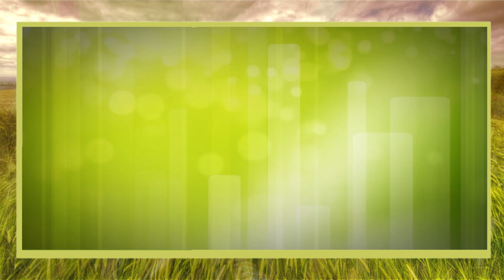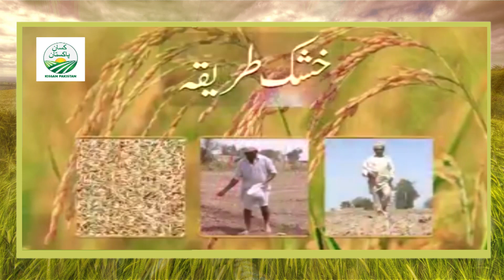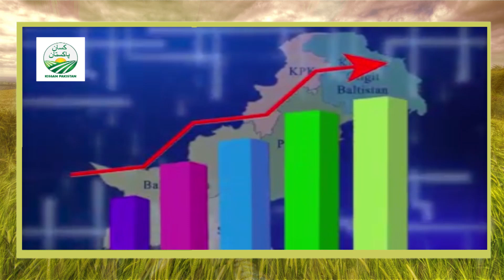Rice Cultivation & Harvesting Step By Step Process In Pakistan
Rice cultivation is well-suited to countries and regions with low labor costs and high rainfall, as it is labor-intensive to cultivate and requires ample water. However, rice can be grown practically anywhere, even on a steep hill or mountain area with the use of water-controlling terrace systems.
In this video you will learn about compelete process of rice cultivation and harvesting step by step,